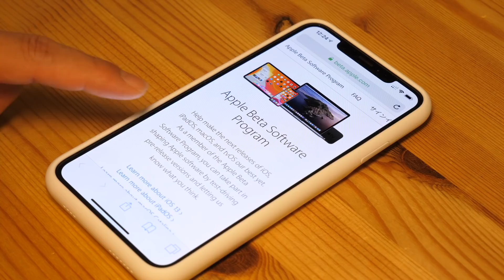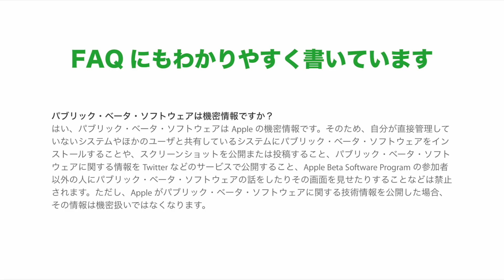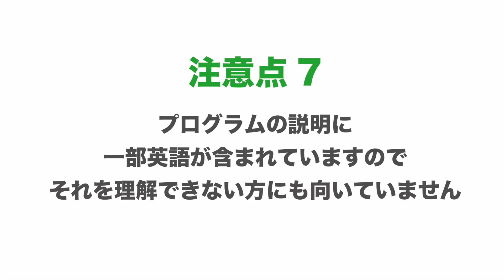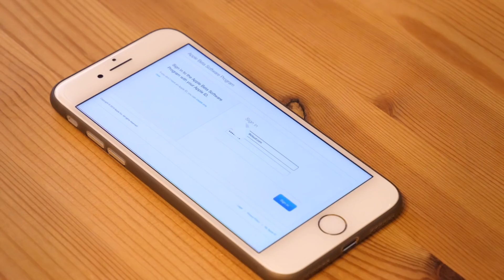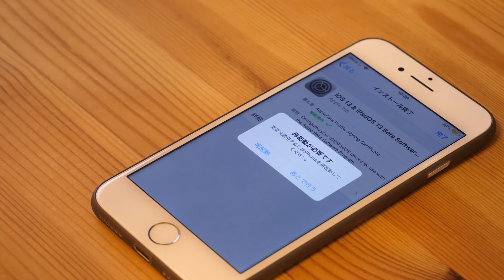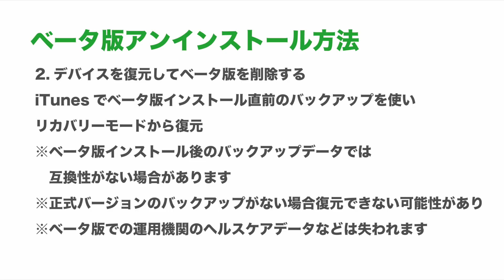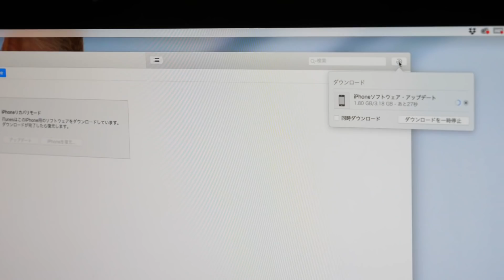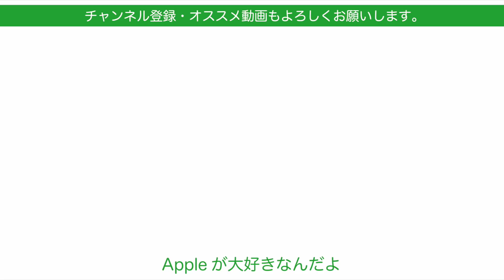6/25リリースですがiOS13などのパブリックベータ版は誰にでもオススメはしません・注意点やプログラム参加方法／削除方法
例年より少し早めの「Apple Beta Software Program」リリース。
iOS13/iPadOS/macOS Catalina/tvOS 13などの開発途中のベータ版がインストールできる無償プログラムです。
毎回思うのですが、WWDCで発表後に無償で試せるのでファンにとっては嬉しいプログラムです。
しかし、基本的に誰にでもオススメできるものではないので注意点をまとめました。
またどうしても参加したいかたでやり方がわからない方向けにiOSでプログラム参加インストール方法、そして削除してiOS12の戻す方法もまとめました。

‹公式ページ›
Apple Beta Software Programのページ
iOS ベータソフトウェアをアンインストールする方法

動画編集
iMovie

Apple Beta Software Program